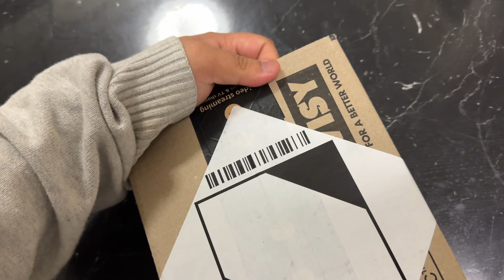Luxury Fragrance Sasto Ma | vlog 328 | Nepali Vlog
Good morning/afternoon to all, welcome to another episode.

I'm here to journal my day-to-day life, which may often be the same. While some prefer to journal through writing, I document mine through videos.